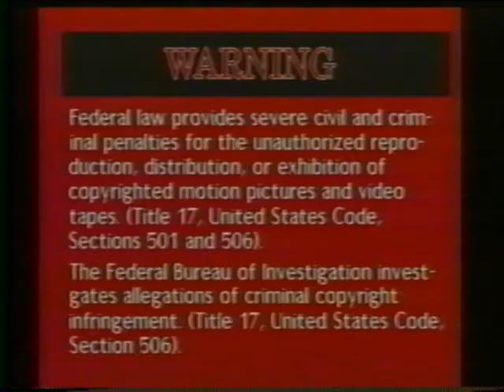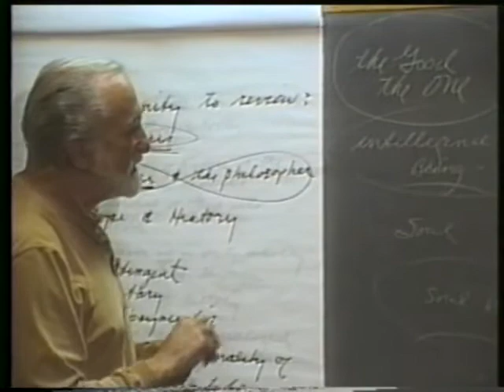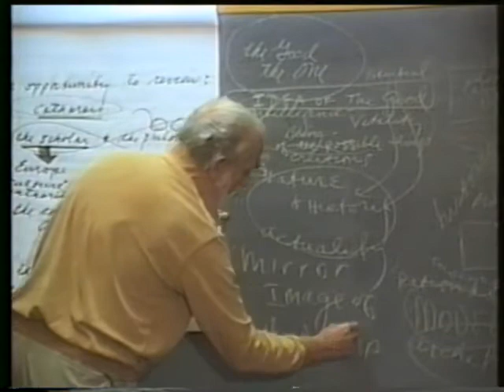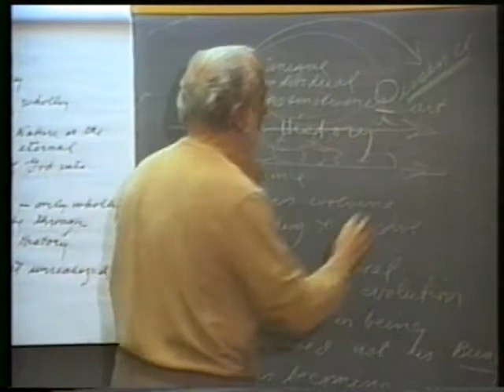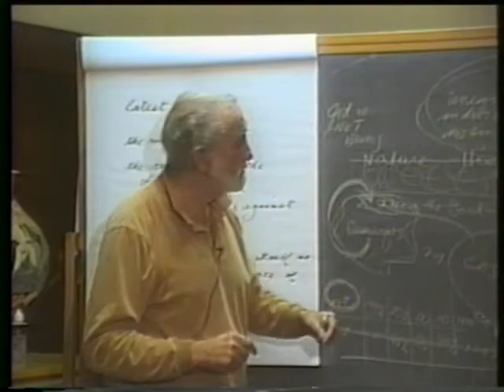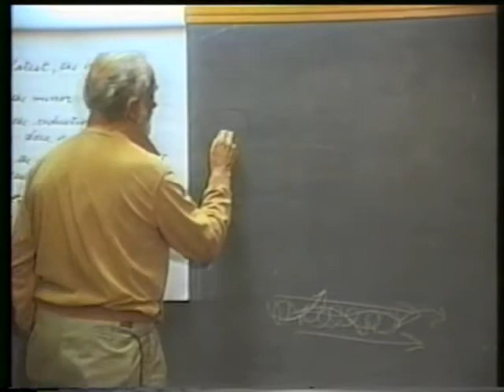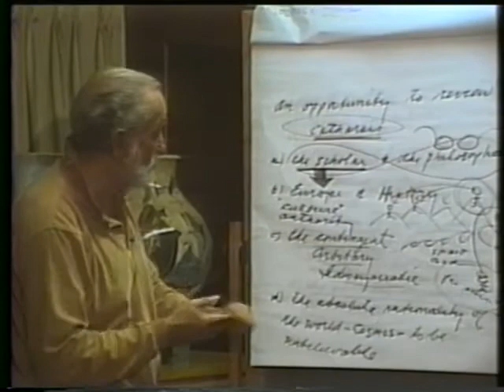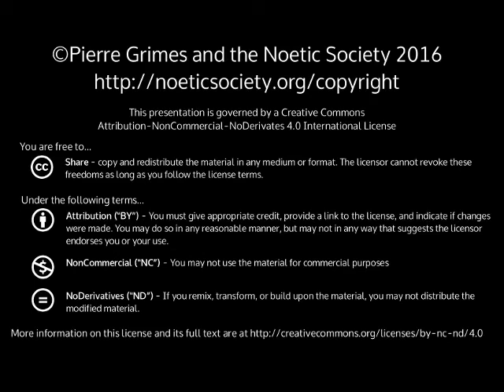1997-12-02 NSPRS 078 - The Great Chain of Being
Pierre Grimes and the Noetic Society -- 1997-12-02 NSPRS 078 - The Great Chain of Being
Arthur O. Lovejoy's "The Great Chain of Being". European philosophy busy trying to take Plato off his pedestal. Thanks to Bob Keller for filming, Julie Grabel Postel for producing and funding, and Sean Angier and Lisa Bivens for editing and digitizing from VHS to DVD.